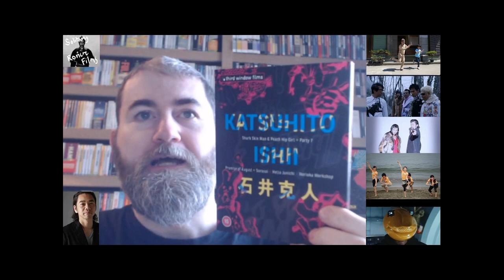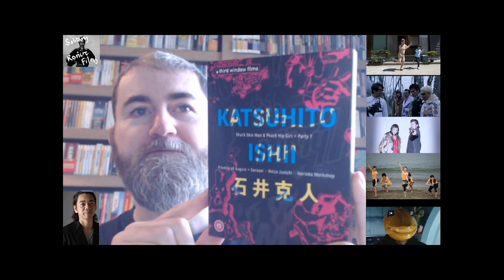IN THE FRAME: KATSUHITO ISHII: THIRD WINDOW BOXSET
A look at the 6 film boxset from Third Window of Ishii Katsuhito.